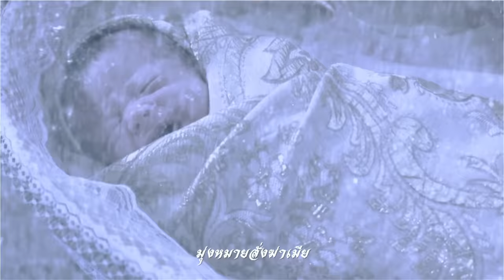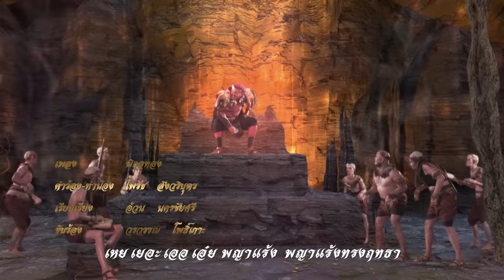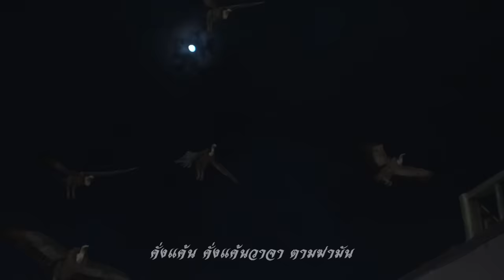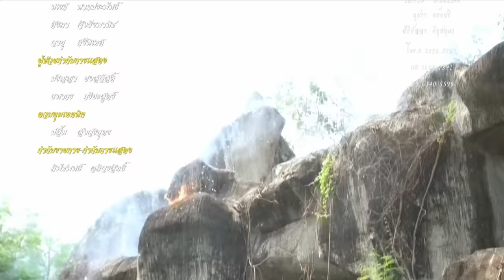เจ้าหญิงพิกุลทอง 2565 - ตอนที่ 23 (21 พฤษภาคม 2565)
ตำนานพิ้นบ้าน"เจ้าหญิงพิกุลทอง" ปรากฏในสมุดข่อยแต่ครั้งสมัย กรุงศรีอยุธยา  จับเรื่องตั้งแต่ เป็นธิดาของ "ท้าวสัณนุราช" กับพระมเหสี คือ "นางพิกุลจันทรา" ผู้ครองเมืองสรรพบุรี (ต้นฉบับสมุดข่อยเขียนว่าเมือง สันทบุรี)  เมื่อย่างเข้าวัยรุ่นสาว ความงามของนางเป็นที่เลื่องลือว่ายากที่จะหาผู้หญิงคนใดเสมอเหมือนได้ ซึ่งนอกจากเวลาพูดกับใครจะมีดอกพิกุลทองร่วงจากปาก แล้วยังมีเส้นผมที่หอมอีกด้วย วันหนึ่งนางพิกุลทองเกิดร้อนรุ่มกลุ้มอุรา จึงได้ลาท้าวสัณนุราชไปเล่นน้ำกับพระพี่เลี้ยงในลำธาร ท้าวสัณนุราชจึงให้วางตาข่ายและทุ่นไว้รอบท่าน้ำ เพราะโหรทำนายว่านางจะต้องพลัดพรากจากเมือง

จะกล่าวถึงพญาแร้งชื่อว่า "ท้าวสุบรรณปักษา" บินมาเห็นซากสุนัขเน่าจึงโฉบนำกลับไปจิกกินลอยมาใกล้บริเวณที่นางพิกุลทองกับพี่เลี้ยงเล่นน้ำอยู่ นางพิกุลทองได้กลิ่นเหม็นเน่าจึงใช้ให้พี่เลี้ยงไปดูก็พบพญาแร้งกำลังกินซากนั้นอยู่จึงได้พากันด่าว่าแล้วขับไล่ด้วยคำหยาบช้าต่างๆ นานา ฝ่ายท้าวปักษาก็โกรธจัดกล่าวว่า สุนัขเน่านี้ คือ อาหารของตนอยู่แล้ว นางพิกุลทองเป็นลูกเจ้าท้าวพระยาไม่น่ามากล่าวเจรจาด่าว่าขับไล่ตนเช่นนี้ว่าแล้วก็บินหนีไป แต่ท้าวปักษีก็ยังคิดจะแก้แค้นนางพิกุลทองให้ได้จึงออกอุบายแปลงกายเป็นหนุ่มรูปงามไปขออาศัยอยู่ที่กระท่อมท้ายสวนขวัญของเมืองสรรพบุรี แล้วคอยเนรมิตทองคำให้ 2 ตายายใช้จนร่ำรวย โดยบอกว่าตนไปพบตอนขุดเผือกมัน อยู่มาวันหนึ่งจึงรบเร้าขอให้ 2 ตายายเข้าไปสู่ขอนางพิกุลทองมาเป็นภรรยา 2 ตายายฟังแล้วหัวใจแทบวายกล่าวว่าคิดเกินตัวอย่างนี้จะถูกประหารเจ็ดชั่วโคตร ท้าวปักษาแปลงจึงแสร้งทำเป็นตรอมใจใกล้ตาย 2 ตายายจึงจำใจเข้าไปทูลสู่ขอนางพิกุลทองจากท้าวสัณนุราชได้ทราบความดังกล่าวก็กริ้วจัด กล่าวว่าถ้าคิดว่าหลานชายมีบุญวาสนาจะได้คู่กับนางจริงใกล้สร้างสะพานเงินสะพานทองจากท้ายสวนมาถึงพระราชวังภายใน 3 วันมิเช่นนั้นจะประหารทั้งโคตร 2 ตายายหลังจากกลับมาถึงบ้านแล้วก็นั่งซึม เอาแต่ร้องไห้แล้วต่อว่าท้าวปักษาที่หาเรื่องเดือดร้อนมาให้ตน ครั้นท้าวปักษาได้ทราบเรื่องต้องสร้างสะพานทองแล้วจึงกล่าวปลอบใจว่าถ้าตนทำไม่เสร็จจะยอมตายแทน 2 ตายายจึงค่อยโล่งใจบ้าง พอตกค่ำท้าวปักษาก็บอกว่าจะขอออกไปทำธุระข้างนอกจากนั้นก็แปลงเป็นพญาแร้งขนาดมหึมาบินกลับไปยังเขานินทะกาลา แล้วเกณฑ์ไพร่พลทั้งหลายให้มาช่วยสร้างสะพานจนแล้วเสร็จ

วันที่ออกอากาศ : 21 พฤษภาคม 2565
นักแสดงนำ : กฤชสร เปรมปรีดิ์, เกศรินทร์ น้อยผึ้ง, สุรศักดิ์ สุวรรณวงษ์, เนตรนภา ศรีดาหลง, ธนศักดิ์ จิตตพงษ์, สุพศิน แสงรัตนทองคำ, ชนุชตรา สุขสันต์, ภัทรภร สนธิภักดิ์, นิรดา เจษฎาปรียกุล, ฉัตรมงคล บำเพ็ญ, พศิณ กรรณสูต, เหมวัต ชำนาญยง,ปิ่นทิพย์ อรชร, อัญรส ปุณณโกศล
ผลิตโดย : บริษัท สามเศียร จำกัด , บริษัท ดีด้า วิดีโอ โปรดักชั่น จำกัด
ดัดแปลงจานเทพนิยายวัดเกาะโดย : บุราณ
บทละครโทรทัศน์ : วิลิศมาหรา
กำกับการแสดง : คูณฉกาจ วรสิทธิ์
อำนวยการสร้าง : ไพรัช สังวริบุตร
อำนวยการผลิต : สยาม สังวริบุตร , สยม สังวริบุตร
คำร้อง-ทำนอง เพลงประกอบละคร : ไพรัช สังวริบุตร
เรียบเรียง เพลงประกอบละคร : อ้วน นครชัยศรี
ขับร้อง เพลงประกอบละคร : วรวรรณ โพธิ์เกาะ
ขับเสภา : ประพาศ ศกุนตนาค, จันจิรา ละม้ายเมือง